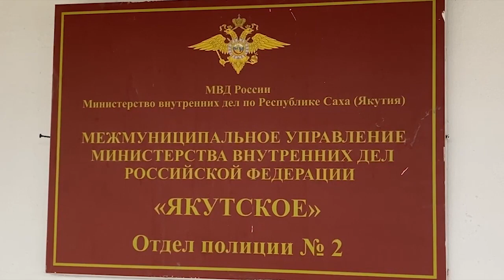Задержан житель Якутии, похитивший с витрины ювелирные изделия на